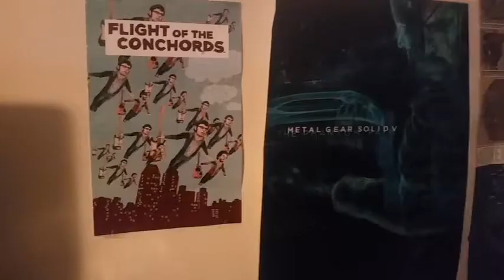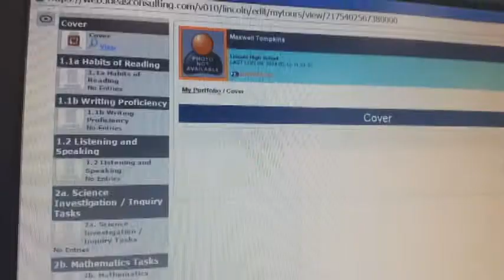Max. (Enough said.)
Sometimes it is all about you.  The  "All About Me" project provides students with the opportunity to use their technical and narrative skills to introduce themselves to the school community.